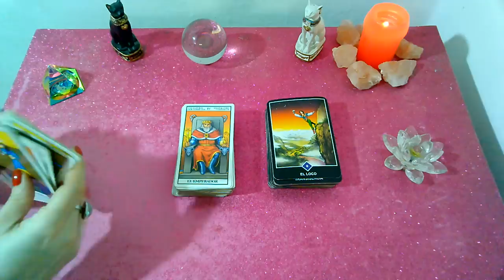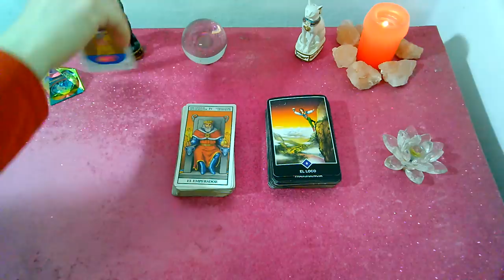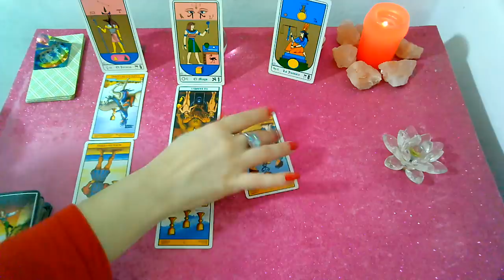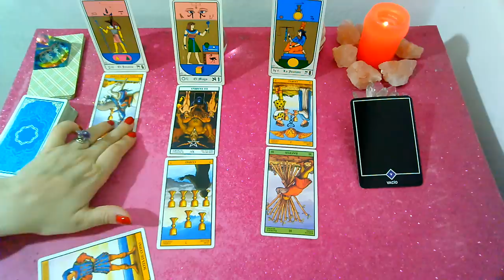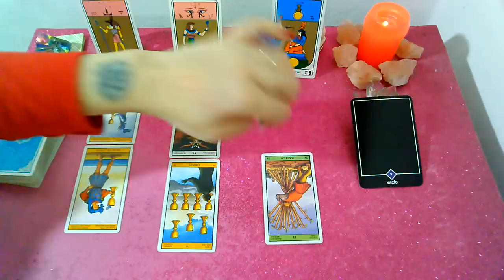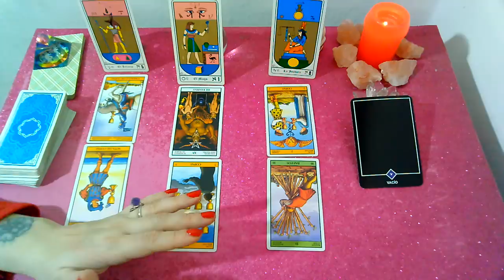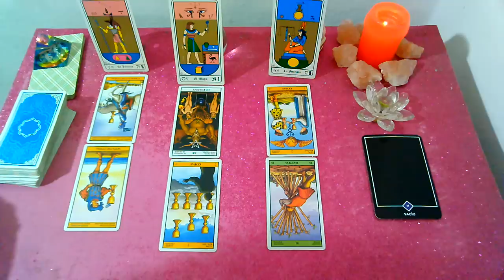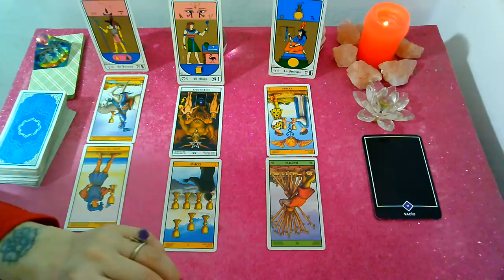*ESCORPIO*♏"EX PAREJA" Que siente?Que piensa?Que hará al respecto? OCTUBRE 2019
Lectura Intuitiva de EX PAREJA para el signo de ESCORPIO, sol, luna y ascendente para OCTUBRE 2019